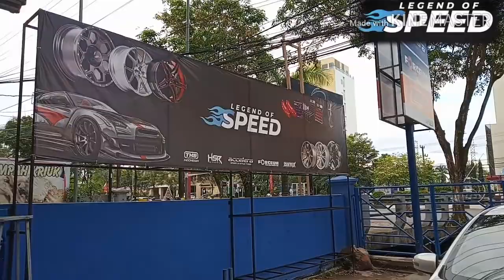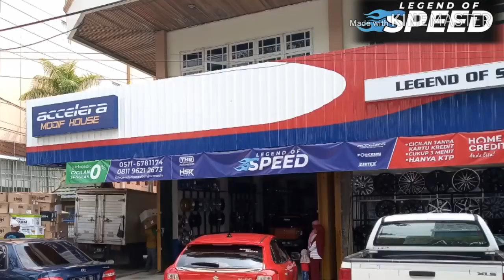𝐌𝐈𝐓𝐒𝐔𝐁𝐈𝐒𝐇𝐈 𝐌𝐈𝐑𝐀𝐆𝐄 - 𝐆𝐀𝐍𝐓𝐈 𝐕𝐄𝐋𝐆 𝐑𝐈𝐍𝐆 𝟏𝟓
Assalamuallaikum wr.wb.
Semoga lancar selalu amin.

Buat para modifikator kalo ada yang di tanyakan tentang video saya boleh langsung kontak WhatsApp saya . terimakasih sebelumnya

Pembelian Velg Mobil
GRATIS ONGKIR !!!
- Gratis balancing
- Gratis tambal tublles
- Gratis isi nitrogen
- Gratis Pasang
- Gratis SENYUMAN

TOKO : LEGEND OF SPEED Banjarmasin
Alamat :
Jl.Ahmad Yani KM.5 Komplek Kencana No.1,Kel, Pemurus Baru, Kalimantan Selatan 70249
-Bisa kirim2 Keseluruh INDONESIA.

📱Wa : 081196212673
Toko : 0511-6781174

PANIN : 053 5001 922 ( a/n PT.TRI KARYA GLOBAL )

-Melayani Kredit Velg dan Ban tanpa kartu Via Home Credit Indonesia.
Syarat Mudah Cukup Ktp+Sim/Npwp
Proses Hanya 30 menit

Hati Hati PENIPUAN dan PEMALSUAN AKUN
Tolong buat semua pelanggan / Customer / pembeli online mintalah VIDEO sebelum melakukan transaksi dan mintalah sebutin NAMA PEMBELI di video tersebut.
Jadilah Pembeli Yang Cerdas.
Terima kasih
Kepuasan anda adalah kebanggaan kami.